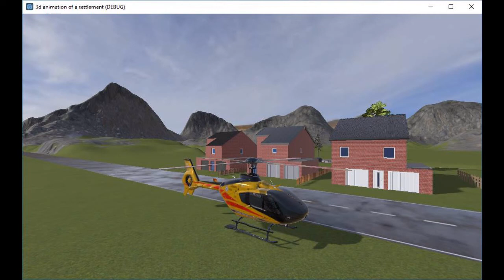3d animation of a settlement part 29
part 29 - helicopter, VehicleBody, using Godot and Blender,

3d model of Eurocopter EC-135 by MOHAMAD AL-LATHIF from BlenderKit online asset library,

Godot Vehicle Tutorial (VehicleBody): Helicopters by Jus'ko